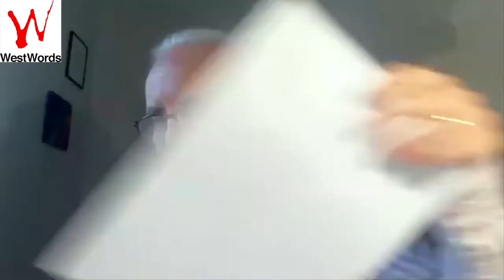Poets' Corner with Damen O'Brien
Poets' Corner is WestWords' monthly encounter with celebrated Australian poets, curated by David Ades.
Each month a poet is invited to read and talk about their poetry on a theme of the poet's choice.

Damen O'Brien is a multi-award-winning Brisbane poet.
In 2021, Damen won the Cafe Writers Poetry Competition, the Magma Judge's Prize, the MPU International Poetry Competition and received second place in the Gregory O'Donoghue Poetry Competition.
Damen has been published in New Millenium Writings, the Atlanta Review, the Mississippi Review, Cordite, Southerly, StylusLit and many other journals. Damen has been lucky enough to win some of Australia and the world's most prestigious poetry prizes for a single poem, including the Moth Poetry Prize, the Newcastle Poetry Prize and the Peter Porter Poetry Prize.
Damen's first book of poetry, 'Animals With Human Voices' is forthcoming in September with Recent Work Press and is available now for pre-order. Damen keeps toying with moving to the United Kingdom, since it seems to like his poetry so much. His wife and children think he is crazy.

His forthcoming book Animals With Human Voices can be pre-ordered